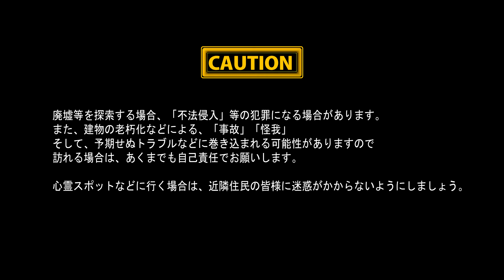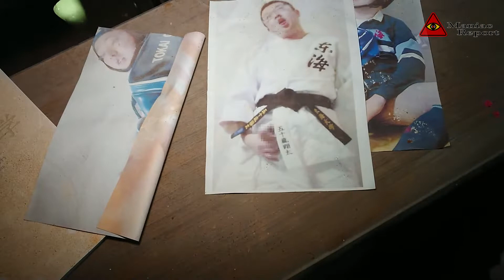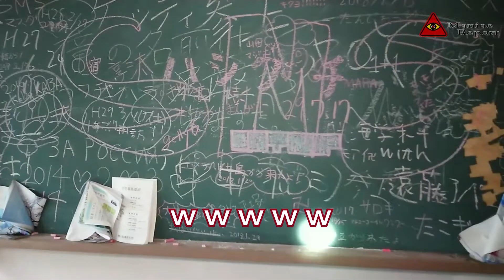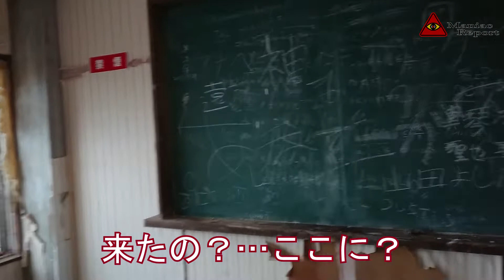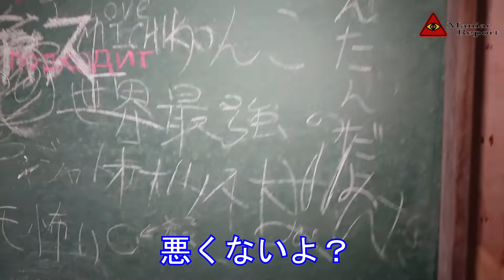【青春の残骸】OKセミナーハウス Part 2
N大法学部の元セミナーハウス跡。
シンポジウム会場などにも使用され、現在は長野に移転しているらしい。
心霊現象等の報告は特にない。
当時の大学生の熱量を感じられる場所。

The former seminar house trace of N major law department.
It is also used for the symposium hall etc. and seems to be relocating to Nagano now.
There are no reports on psychic phenomena.
A place where you can feel the heat of college students at that time.

※ With English subtitles. Turn on subtitle button.